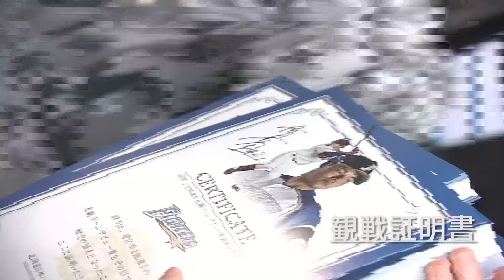2018シーズン激動の前半戦をプレイバック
「新たな時代のヒーローは誰だ!?」開幕シリーズにビジョンに映しだされたそのメッセージのアンサーがここに!?